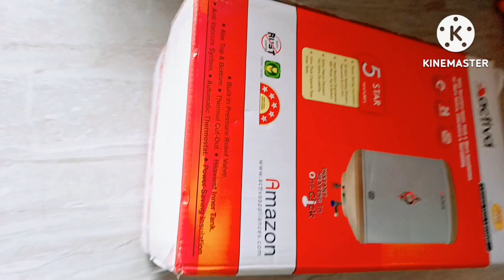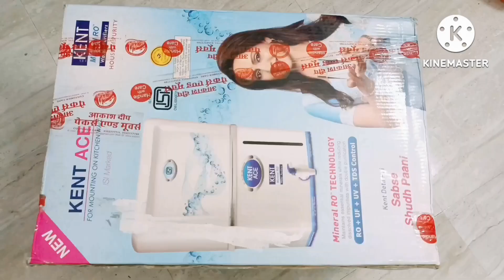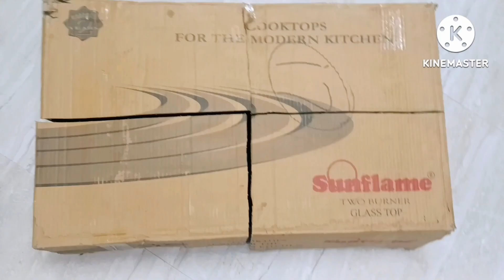ऐसे☝️करेंगे Wardrobeको सेट तो हरtype के कपड़ो कोuse करनाहो जायेगा आसान| No Cost Wardrobe Organization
Hello Everyone 🥰

आज मै आप सभी से इस वीडियो मे अपने वार्डरॉब का आर्गेनाइजेशन शेयर कर रही हूँ ! वार्डरॉब में कपडे सही से व्यवस्थित न होने के वजह से बिखरे से हो जाते हैं! इन कपड़ों को सही से वयवस्थित करने के लिए हमे ऑर्गनिज़ेर्स की ज़रूरत होती है लेकिन मार्किट में यह हमे बहुत महंगे पद जाते हैं तो ऐसे में मेने घर में ही कुछ बड़े बड़े कार्डबोर्ड के बॉक्स से इनको बनाना शुरू कर दिया और यह इतने सुन्दर बनकर तैयार हुए हैं की मार्किट वाले ऑर्गनिज़ेर्स की कमी मुझे बिलकुल महसूस नहीं हो रही...तो बस मेने इन सरे ऑर्गनिज़ेर्स को अपनी वार्डरॉब में arrenge  करके कपड़ो को बहुत ही साफ़ सुतरे तरीके से वयवस्थित कर दिए हैं! सही से व्यवस्थित होने के वजह से अब मुझे मनपसंद के कपड़ों को इस्तेमाल करना बहुत आसान और सुखदायक हो गया हे ! तो यहाँ मेरे बिना कुछ पैसे खर्चे किये अपने वार्डरॉब को व्यवस्थित करदिया हे !

इस सारी process को step by step कुछ tips, tricks, hacks ओर ideas के साथ share कर रही हूं, साथ ही साथ आप देख पाएंगे कैसे मेरी वार्डरॉब पहले से कई ज़यादा beautiful ओर attractive हो गयी हे, तो यह वीडियो आप सभी को बहुत helpful, motivational & beautiful लगने वाला हे, उम्मीद करती हूं आप सभी को यह वीडियो जरूर पसंद आएगी,

Links to my other DIY videos-

Watch other makeover videos from this channel-

Other important videos from my channel-

Your love and support will help me to grow my channel. Thanks!